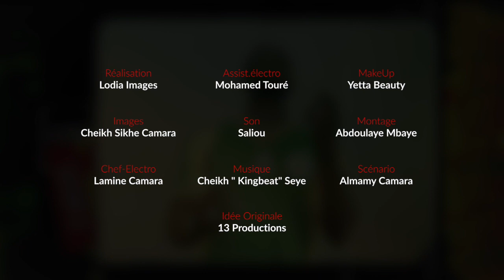SÉRIE- CAFÉ FOOT-SAISON II: EPISODE III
En route pour le Mondial Qatar 2022, Djiby Seye et Toch ne feront pas pour autant l'économie des grosses  émotions et bons souvenirs vécus après le 1er sacre des lions en Coupe d'Afrique des Nations en Janvier dernier au Cameroun. Café foot, votre série préférée est de retour: du bon café, les plus grosses performances des équipes africaines en Coupe du monde, tout ça accompagné d'une grande dose d'humour pour vous emmener jusqu'a l'entrée en lice des lions au prochain mondial